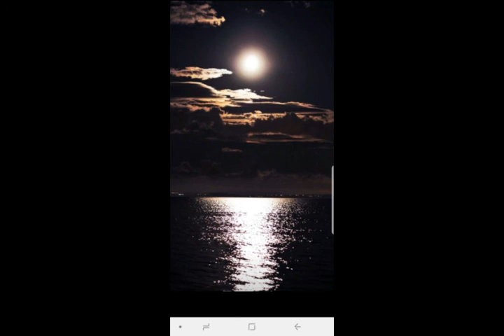Spirit of Fire gsm1966 by D J DIMITRIS